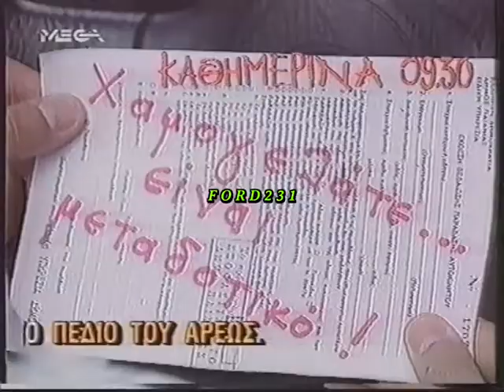ΧΑΜΟΓΕΛΑΤΕ ΕΙΝΑΙ ΜΕΤΑΔΟΤΙΚΟ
Τρέιλερ από την πρωινή εκπομπή ((Χαμογελάτε είναι Μεταδοτικό)) με τον Ανδρέα Μικρούτσικο. Μεταδόθηκε Κυριακή 19 Σεπτεμβρίου 1993 στο MEGA.